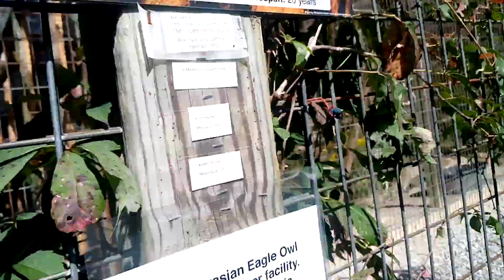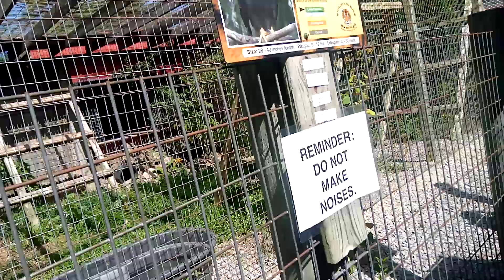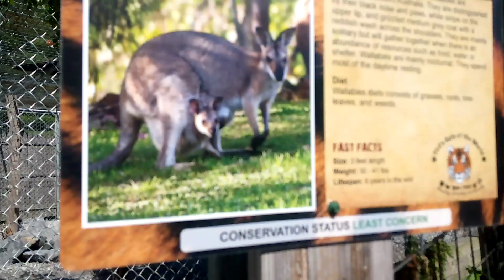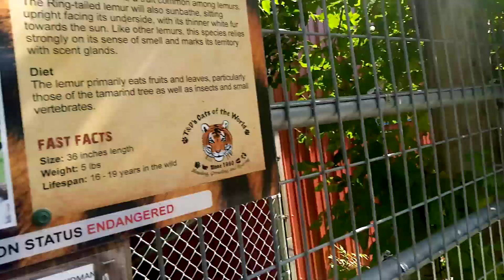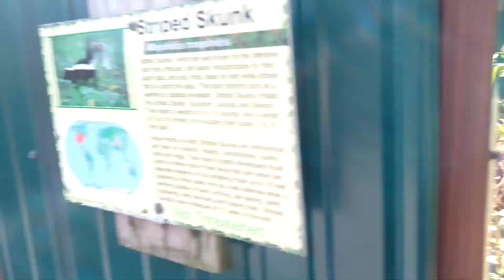Jia Chocho in Zoo birds section